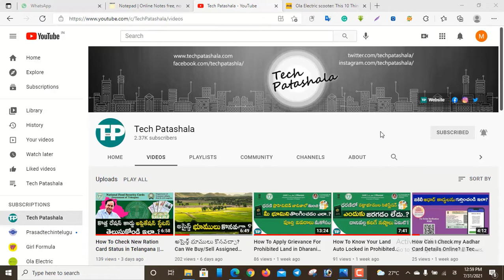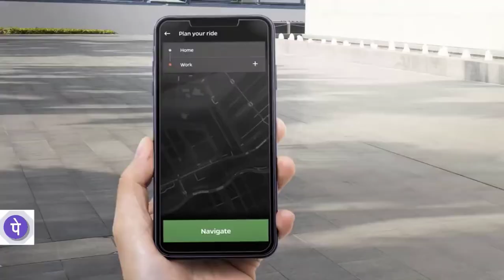Ola Electric Scooter | What You Need To Know || Tech Patashala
The Ola Scooter is a revolutionary product with class-leading acceleration, largest-in-class boot space, superior range and many first-in-class features. Ola Electric scooter has generated massive buzz in the last week or so since bookings for it had been opened. Whl details about the @OlaElectric scooter has been flowing thick and fast, the latest is that it will be offered in as many as 10 colour options.